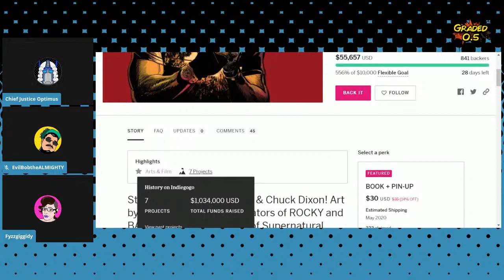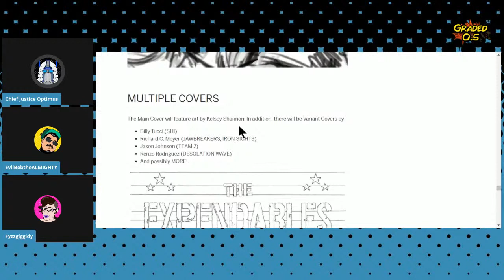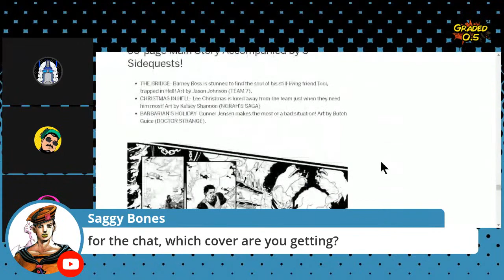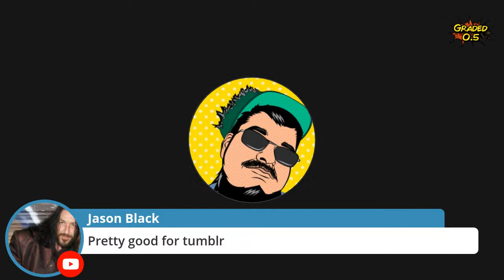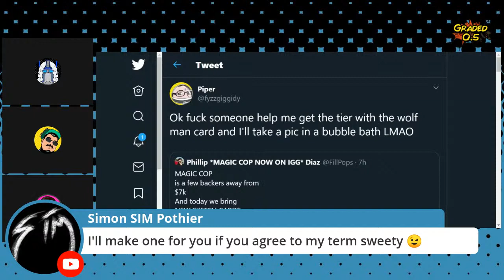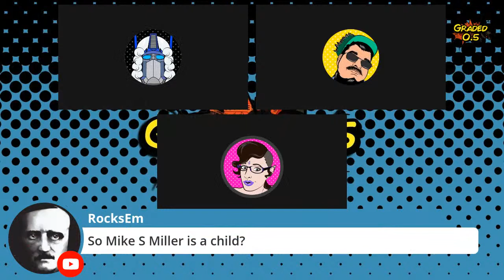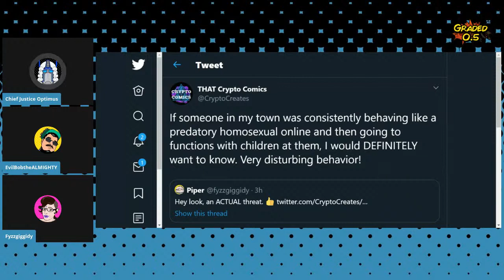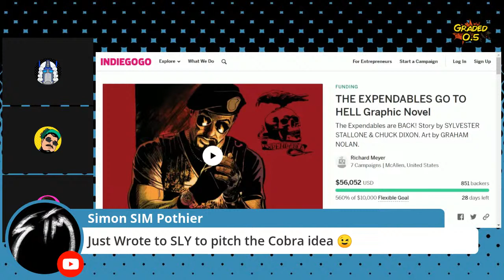Graded Point Live: The Expendables and Ya Boi, Richard C. Meyer Triumphant!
The Expendables Go To Hell was announced this weekend, and it's turned indie comics on its head!